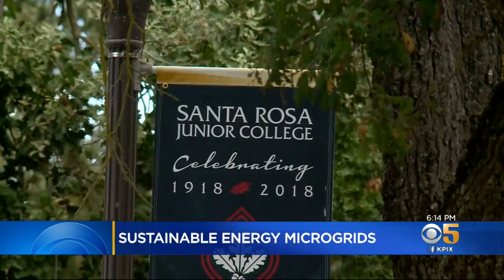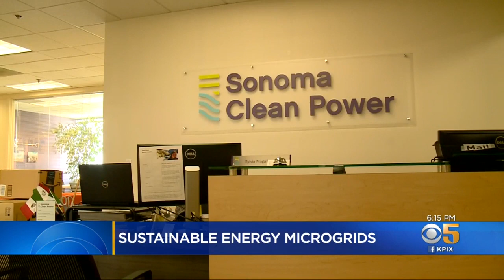North Bay Community Builds Its Own 'Micro-Grids' In Case Of Emergency PG&E Blackout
The firestorms in the North Bay have added a lot of insecurity to California’s power grid and that’s leading many to build their own tiny power systems to keep from being left in the dark. John Ramos reports. (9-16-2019)